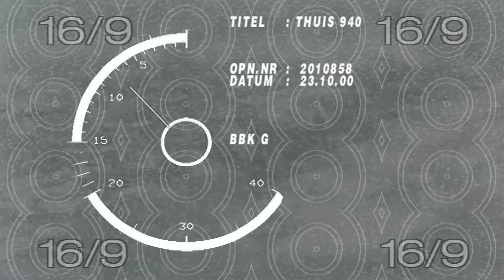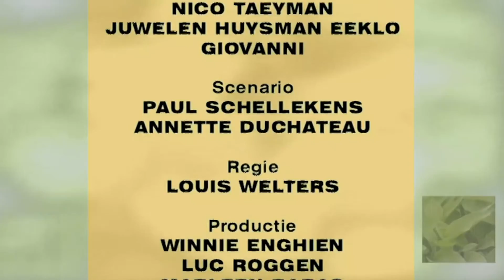Thuis seizoen 6 aflevering 940